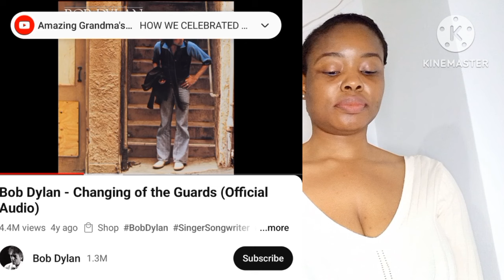Bob Dylan- Changing Of Guards- Reaction Video